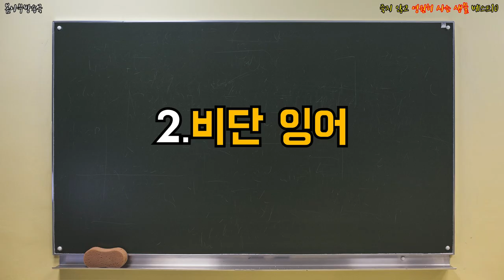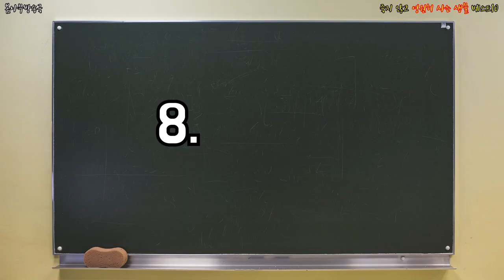죽지 않고 영원히 사는 생물 베스트10 _ 영생 가능성,죽지않고 영원히 사는 법, 죽지않고 사는 생물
어떤 생물들이 죽지 않고 영원히 사는가?!